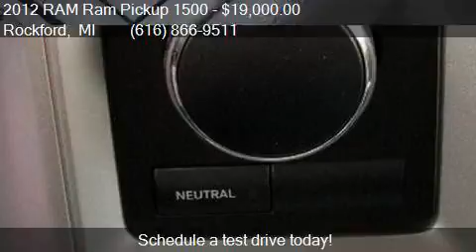2012 RAM Ram Pickup 1500 4WD Crew Cab 140.5 Big Horn for sal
This 2012 RAM Ram Pickup 1500 4WD Crew Cab 140.5 Big Horn is for sale in Rockford, MI 49341 at Ed Koehn Chevrolet.

Engine: 5.7L V8
Transmission: Automatic 6-Speed
Color: Black
Mileage: 139546
Contact Ed Koehn Chevrolet 4650 14 Mile Road NE Rockford, MI 49341 to test drive this 2012 RAM Ram Pickup 1500 4WD Crew Cab 140.5 Big Horn today.